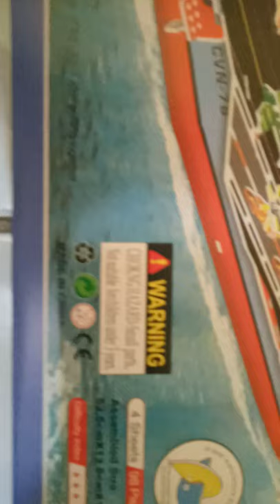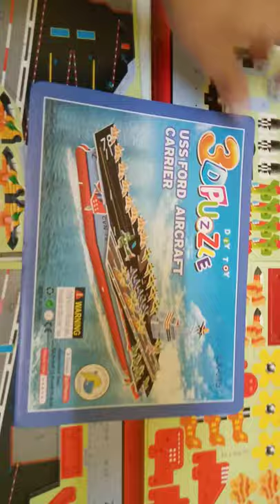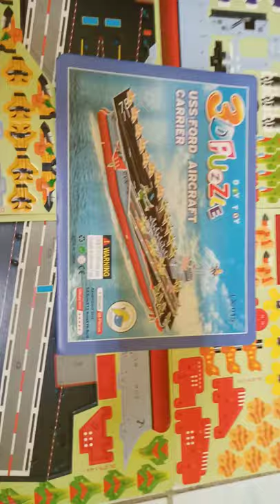3D Puzzle (USS Ford Aircraft Carrier) Part One